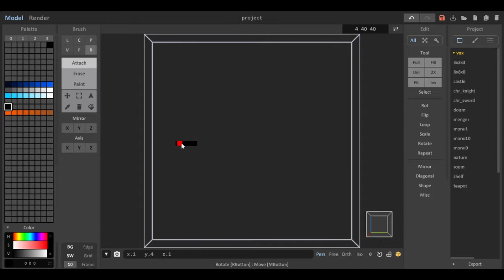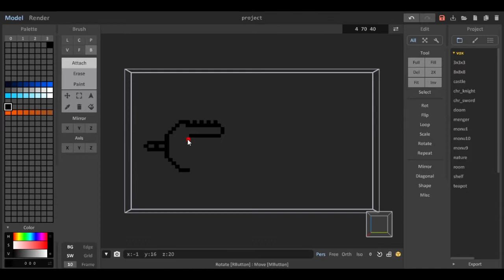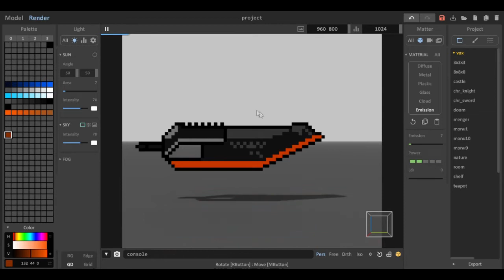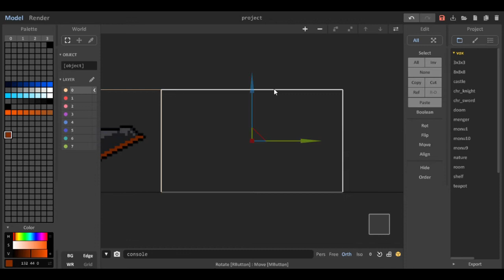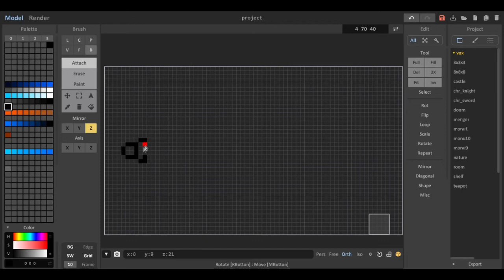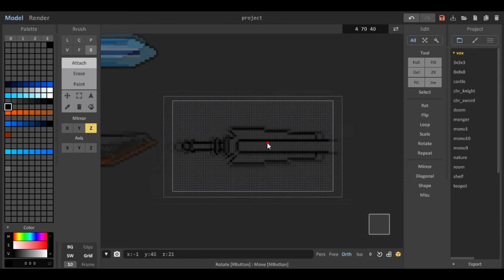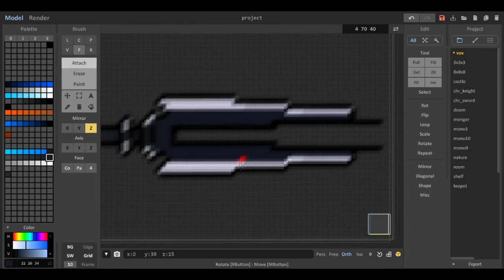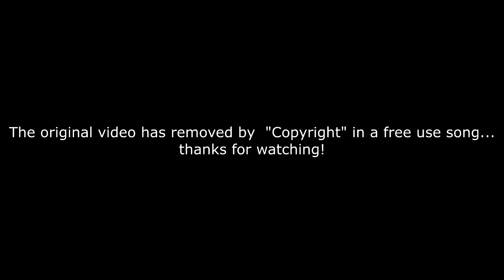~~Thunder Sword~~ Soul Knight MagicalVoxel speed build (re-upload)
welp my first voxel project... (again)

soul knight weapons... Thunder Sword.

im ready for u report of you tube (´¬_¬`)...

My Pages